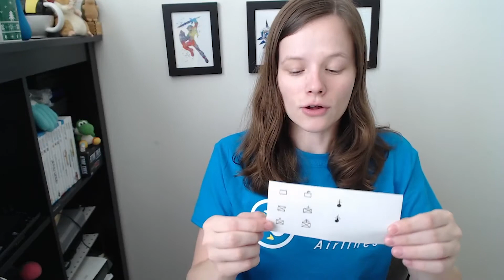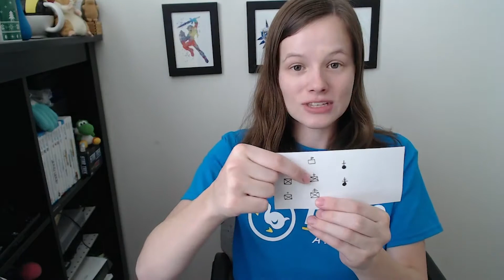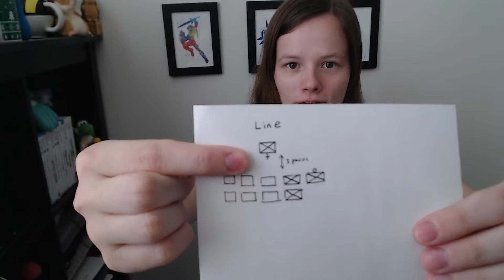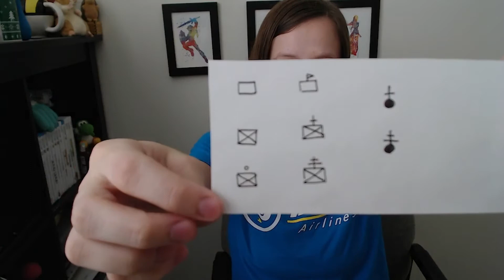Summary of Drill Symbols! | Civil Air Patrol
Good afternoon, ladies and gentlemen! Due to the high demand for the learn to lead videos, I decided to create an overview of the drill symbols!